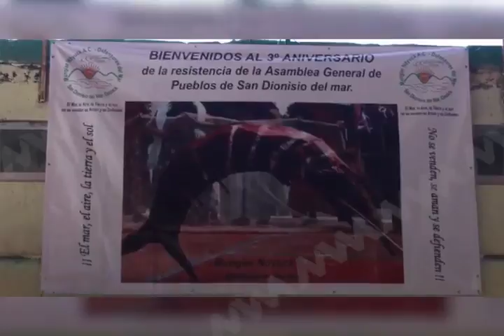Niega INE que la violencia afecte comicios electorales